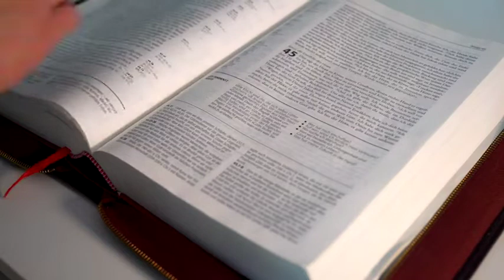ESCHATOLOGY Part 2 Are you ready for Rapture? ENDTIMES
This is a brief and important insight into the end times and prophesy. Are you ready for the rapture?

🚀 Do you want to accept Jesus Christ as your savior and be born again? Then please reach out in any way possible! Also if you have any questions.

Purchase our book "Why Dream" on Amazon, it will bless you
We are passionate about developing and raising a lively generation full of love for God!